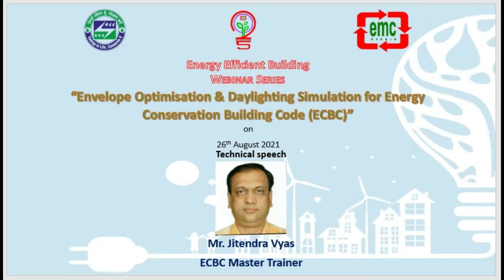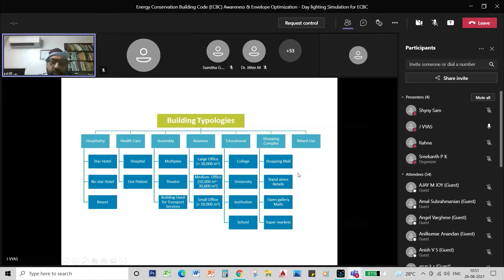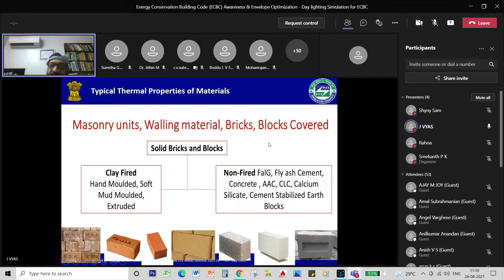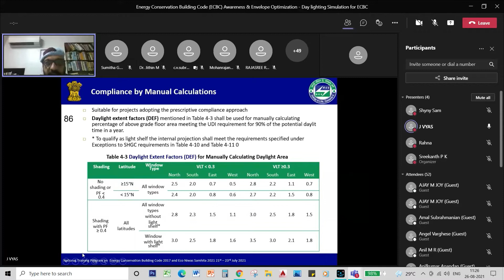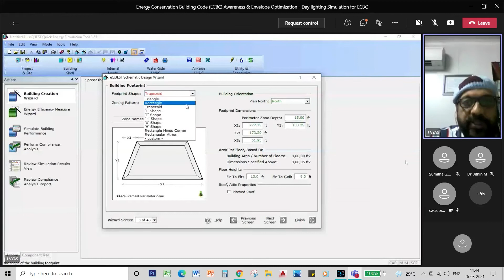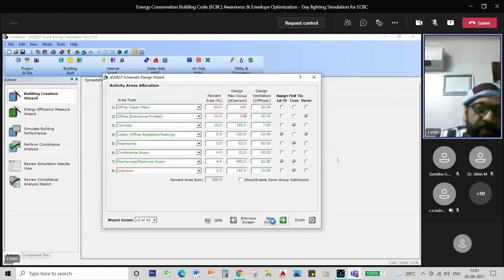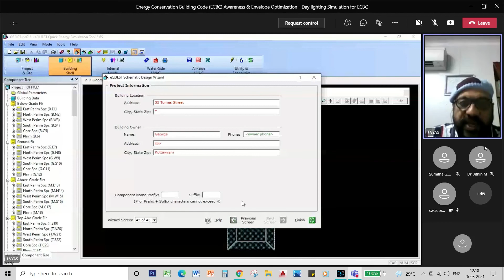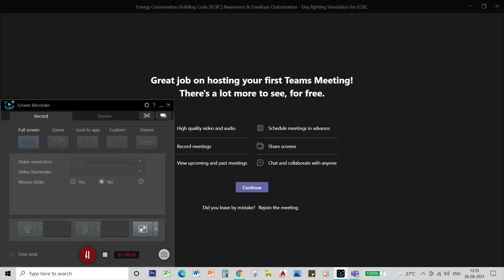EMC Webinar: Envelope Optimisation for ECBC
Envelope Optimisation for ECBC